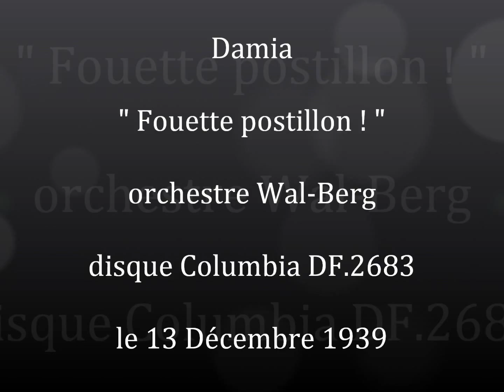Damia " Fouette postillon ! " 1939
Damia " Fouette postillon ! " de Rouzaud et Pierlas.
orchestre dirigé par Wal-Berg.
disque 78 tours Columbia DF.2683 enregistré le 13 Décembre 1939